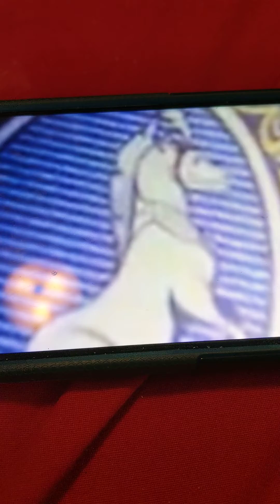Lexia level 12 facts